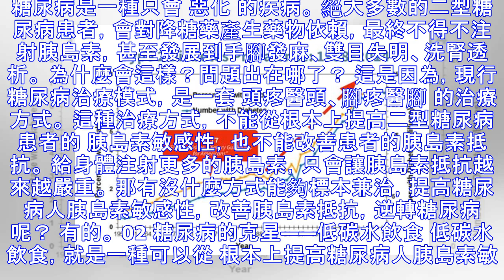重磅！美國糖尿病協會花了68年，終於找到逆轉糖尿病的方法！